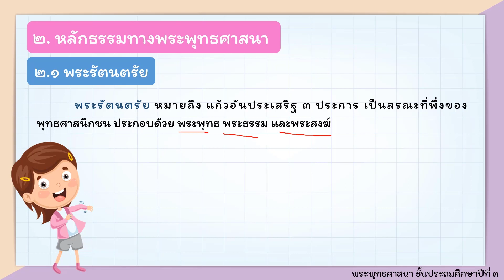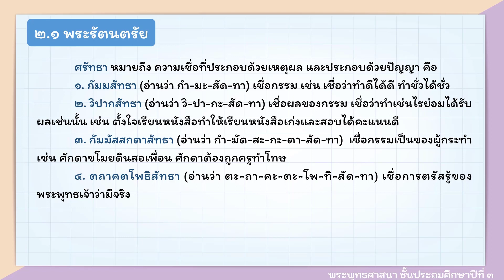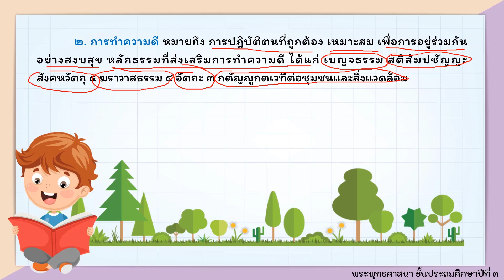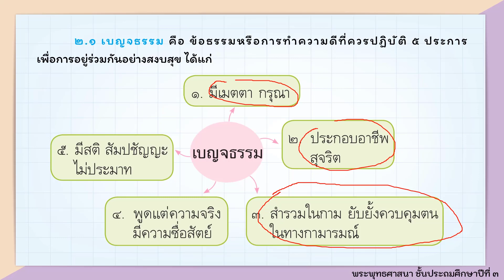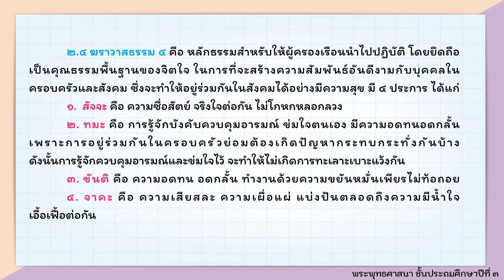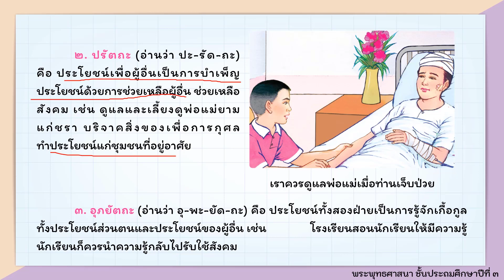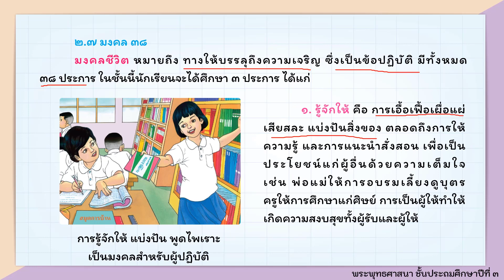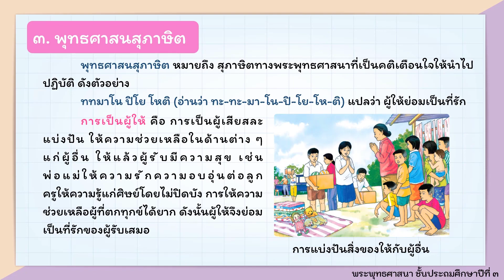วิชาสังคมป.3 หน่วยการเรียนรู้ที่ 3 ตอนที่ 2 หลักธรรมทางพระพุทธศาสนา